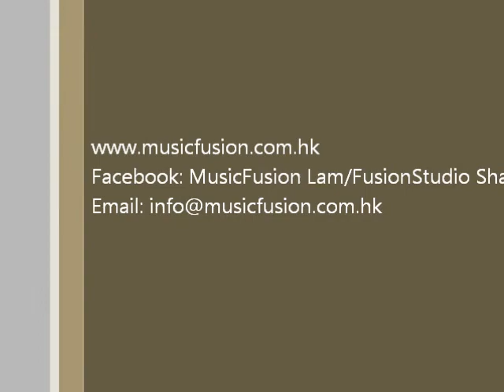MUSIC FUSION - ABRSM Piano Exam Pieces 2013-2014 G3 B3 (Schubert German Dance in A)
小小心得: 比起B2曲目,這首歌確實較容易處理,
可用傳統WALTZ 的處理手法,即 BOMB-CHA-CHA.
建議重複頭兩行,這樣便可做出一次大聲,一次細聲的效果.

豐富教學及伴奏經驗!!
Music Fusion (樂融音樂藝術中心) & Fusion Studio 為你提供專業鋼琴伴奏服務.
Music Fusion - 青衣涌美路22號地下
Fusion Studio - 河畔花園E座3樓1室
營業時間: 逢星期一至五: 中午二點至晚上八時
                 逢星期六早上十時至晚上八時
                 逢星期日休息